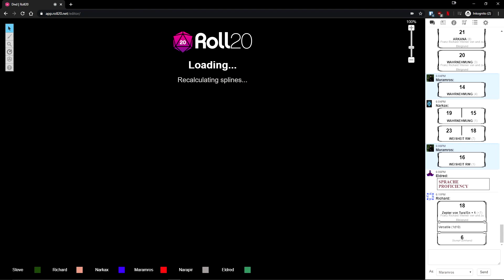DUNGEONS & DRAGONS 5 ● #41 ● Warum läuft denn alles schief?